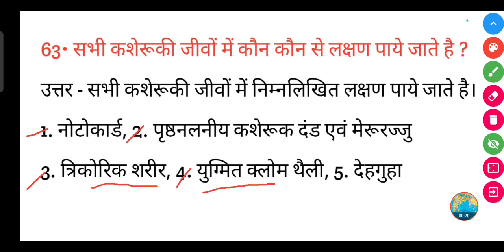सभी कशेरूकी जीवों में कौन कौन से लक्षण पाये जाते है?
सभी कशेरूकी जीवों में कौन कौन से लक्षण पाये जाते है? || sabhi kasherukiy jivon mein कौन-कौन se lakshan paye jaate Hain